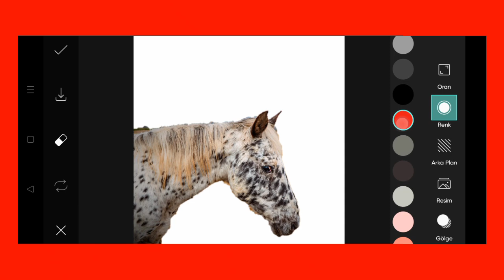Trending HDR video | A Screen Of Pure Pink sdc editing cc | Background | Bp Backdrop A380F K #100